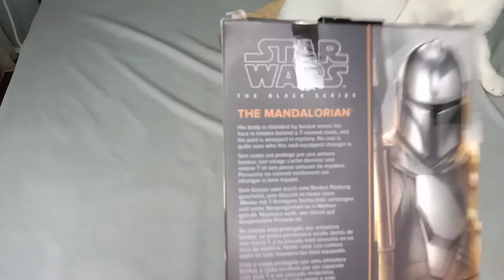Unboxing with me and Dot the Cat.The Mandalorian figure from Star Wars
Bought The Black Series from Gilaposter KL
Thanks to my friends who helped me get them. You make my dreams come true. This is the way.